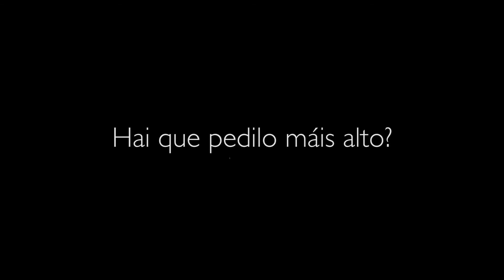A lus do mundo na Real Academia Galega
O ano 2014 cumpliránse cen anos do nacemento de Díaz Castro e a Asociación Cultural Xermolos organizará actos para conmemoralo e nos que o IES de Guitiriz terá unha participación moi activa. Por iso fumos con eles a presentar o centenario á RAG e aproveitamos para presentar o noso documental.